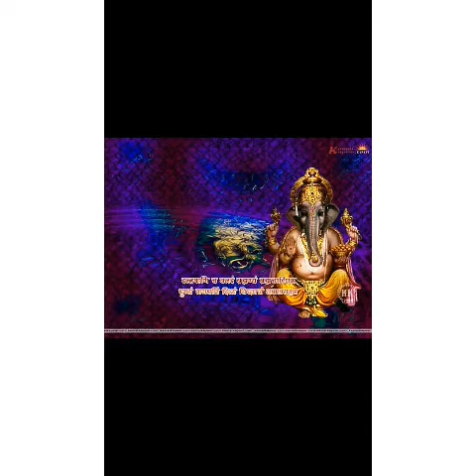Vinayaka vratha katha by rln sarma garu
This is the first video in my channel..so, i am interested to start this channel with the blessings of almighty lord ganesha.I started this channel to provide all type of videos like motivational,technology and devotional and the other videos which help the mankind to develop their personality and character...so i request you to subscribe my channel for further videos and updates.Thank you.